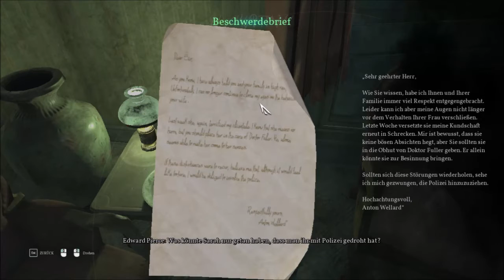[Lief alles doch ganz anders?] Let´s Play Call of Cthulhu #4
Observation der Vergangenen Tage, dem letzten Tagen dieser Famile ehe sie Ausgelöscht wurden.

Vielen Dank für´s zusehen Und wenn es euch gefallen hat dann lasst doch einen Daumen, netten Kommentar oder sogar ein Abbo da eure Kageyamika Besucht doch auch mal: Kanal Twitch Twitter